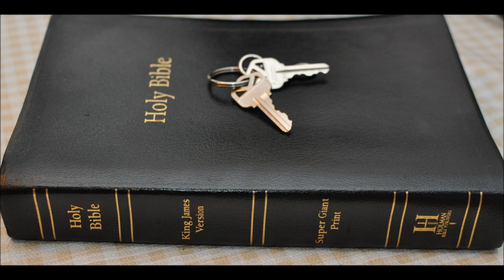Book of Revelation information